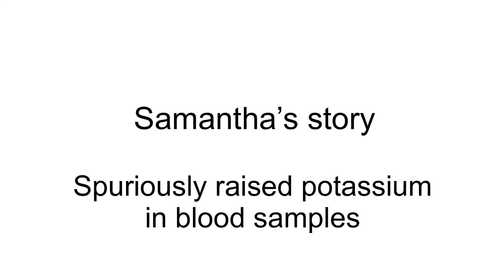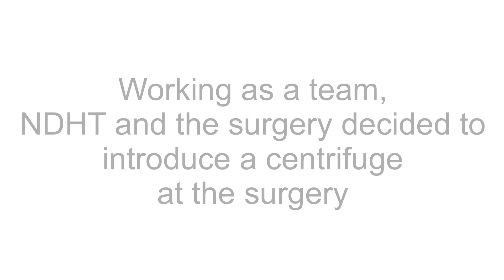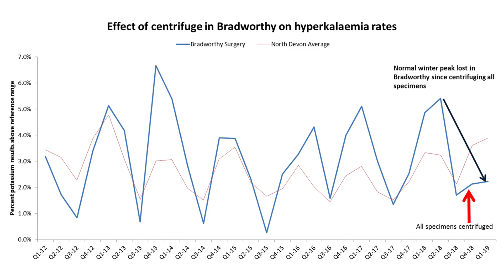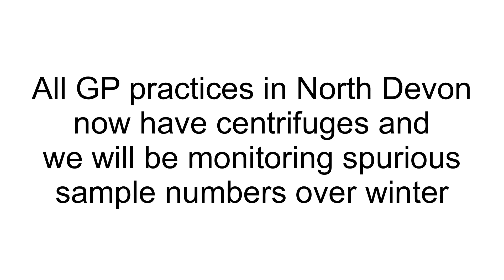Samantha’s story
Samantha shares her story about how misleading potassium levels in blood samples have resulted in her needing to go to hospital unnecessarily. She talks about the impact this had on her life. Dr Tom Lewis, consultant microbiologist at NDHT, shares his work with GP practices to improve how blood samples are collected and processed to avoid this from happening - all it takes is a simple centrifuge.